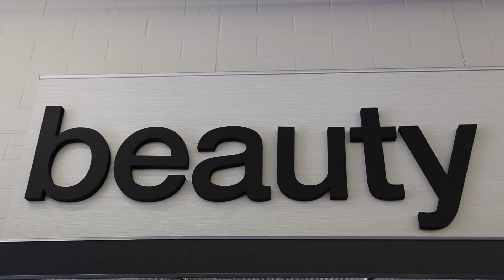Newscast 1 10 18